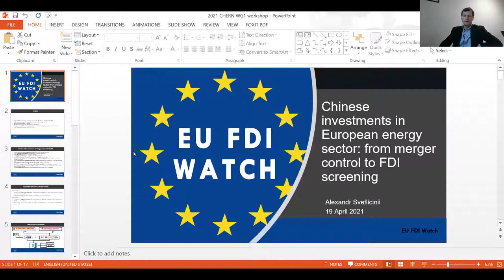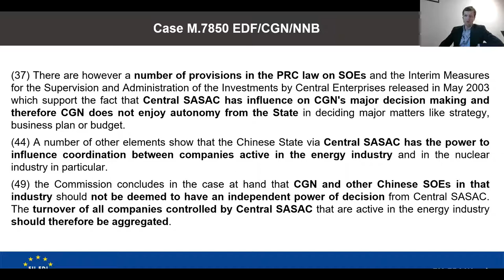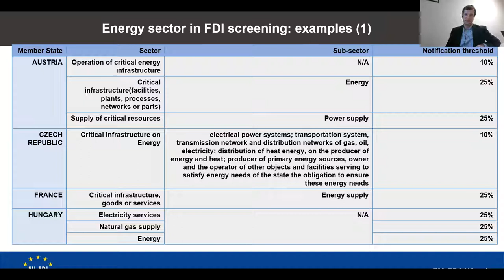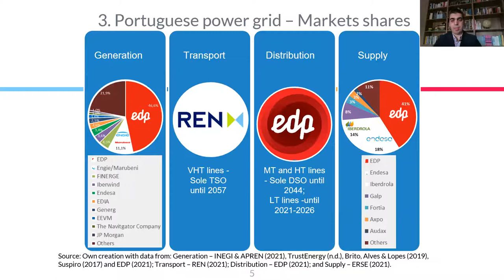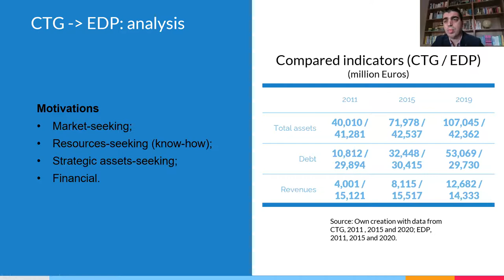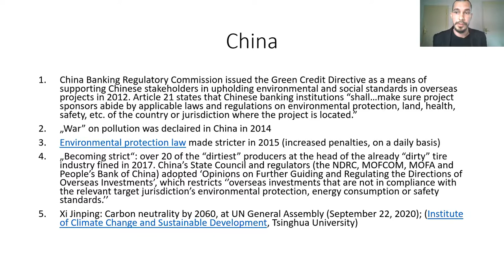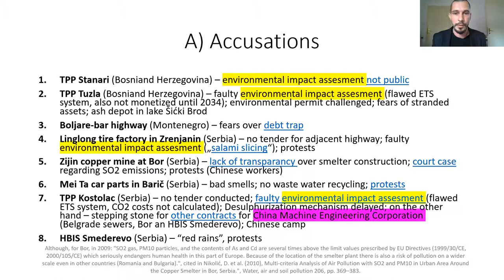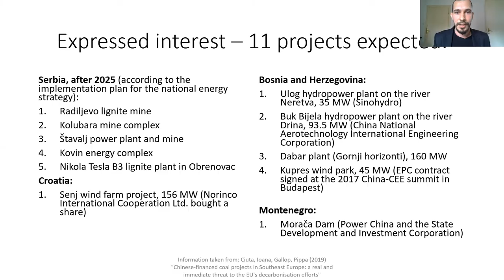Infrastructure Connectivity in Europe with Chinese characteristics: Energy and climate issues, CHERN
On April 19th, 2021, CHERN's Working Group 1 (Strategic sectors and infrastructure development) organized the first event in the series titled “Infrastructure Connectivity in Europe with Chinese characteristics”, focusing on energy and climate issues.

Dr. Agnes Szunomar, Head of CHERN Working Group 1, opened the event, which included three presentations:

2:13 Chinese investment in European energy sector: from merger control to FDI screening, Alexandr Svetlicinii, University of Macau

26:41 Chinese investment in the Portuguese power grid, Tiago Carvalho, University of Lisbon

45:32 Outsourcing pollution? Environmental degradation related to Chinese projects in the Balkans, Aleksandar Matković, Institute for Economic Sciences, Belgrade

This video is based upon work from COST Action China in Europe Research Network, CA18215, supported by COST (European Cooperation in Science and Technology).